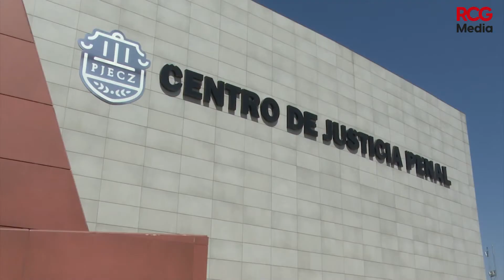Vinculan a proceso a José Alfredo “N” por tentativa de feminicidio en Saltillo |RCG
Coahuila 🔴 José Alfredo “N” fue vinculado a proceso por el delito de tentativa de feminicidio en contra de su ex pareja sentimental a quien le disparo en RamosArizpe

RCG Media